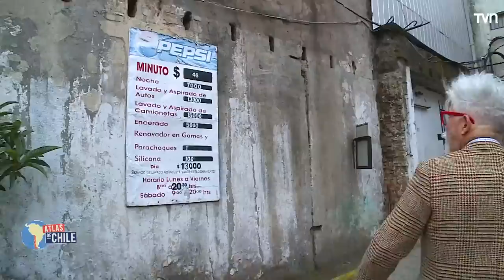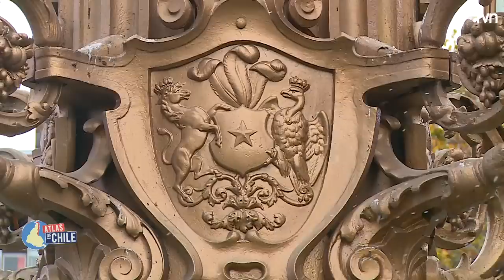Atlas de Chile - T1E13 | Concepción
Prepárate para recorrer las regiones descubriendo territorio, identidad y todo eso que no sale en el mapa. La nueva aventura de Federico Sánchez y Marcelo Comparini.